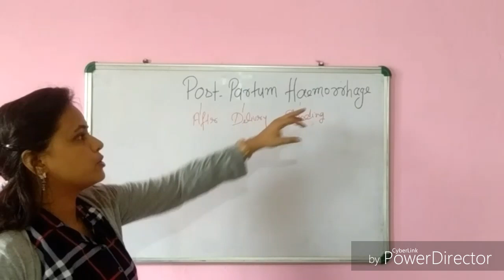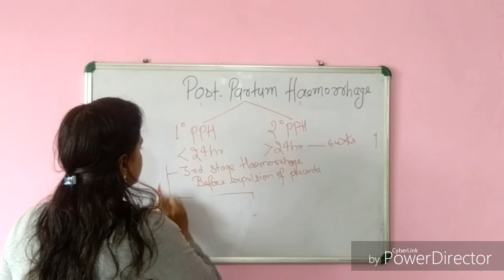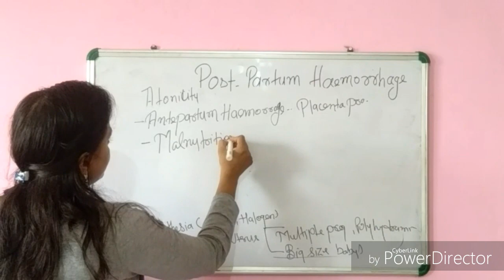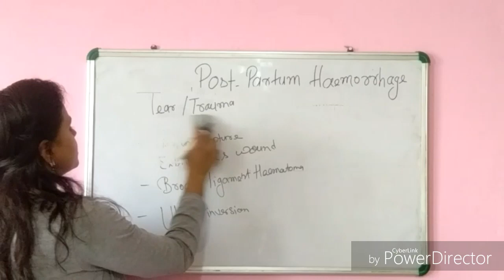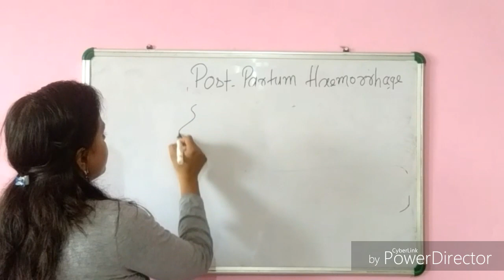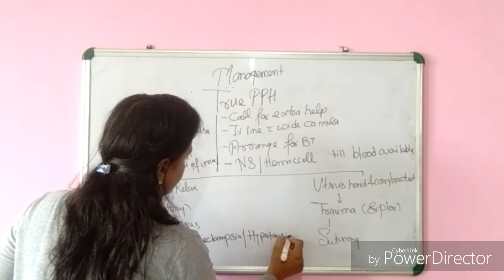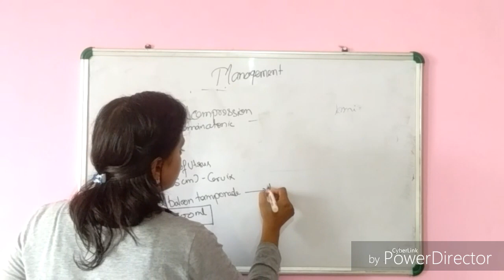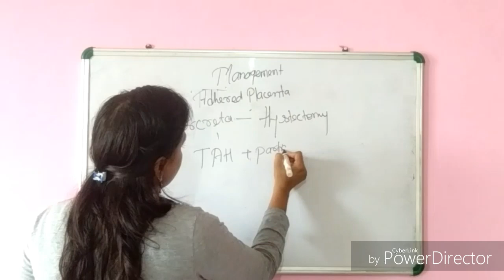Postpartum hemorrhage by Dr Pratibha